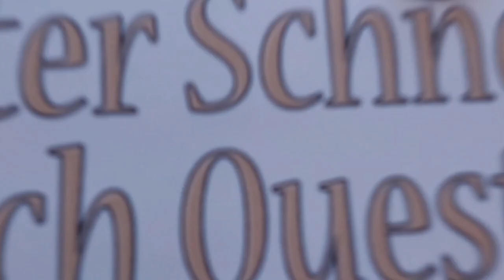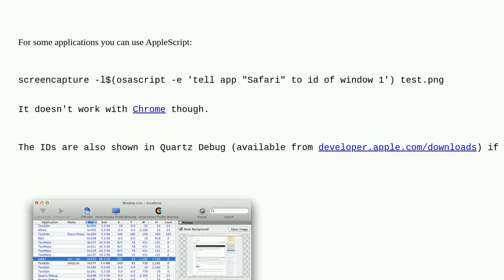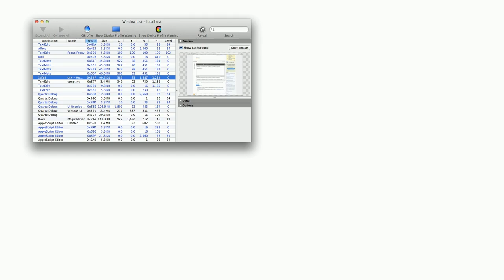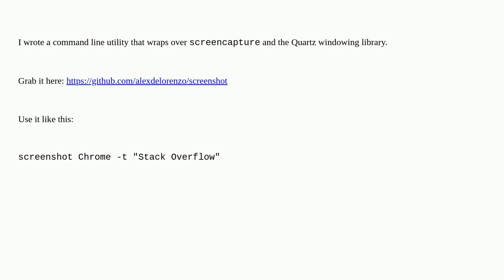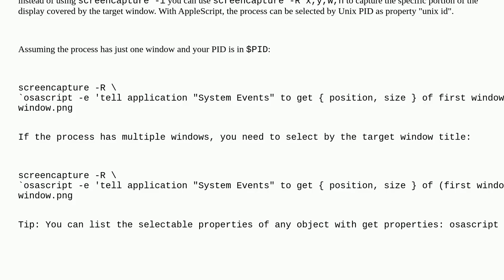Apple: How do I find the windowid to pass to screencapture -l?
How do I find the windowid to pass to screencapture -l?

A special thanks goes out to the community

  macos terminal